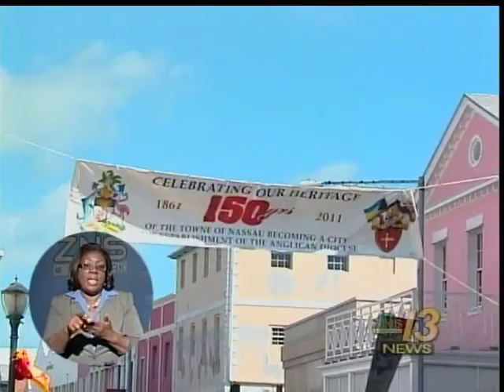sat news pt 2 nov 5th